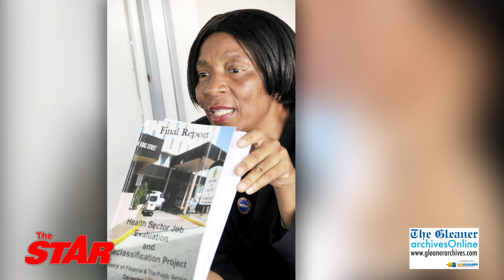PICTURE THIS: Remembering Edith Allwood-Anderson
SEPTEMBER 16, 2021: Mrs Edith Allwood-Anderson was a member of the nursing profession for almost 35 years. She served as president of the Nurses Association of Jamaica (NAJ) from 1997 to 2000 and again from 2005 to 2010, where she was noted for her "firebrand" style of leadership and advocacy for the association's members.
She retired as Director of Nursing Services in 2012.